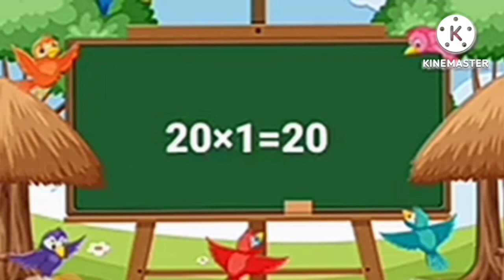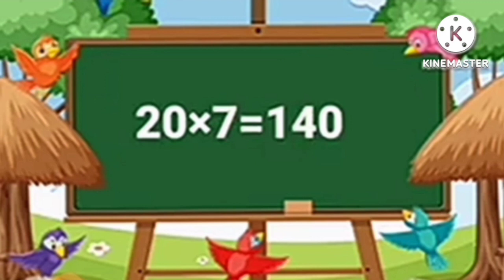Table of 11 to 20, multiplication table of 11 to 20, rhythmic table of eleven to twenty